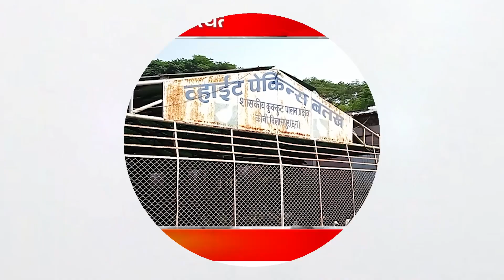कोनी स्थित कुक्कुट पालन केंद्र के प्रबंधक ने देखें वर्तमान में चूजों के पालन को लेकर क्या कहा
About this video - बिलासपुर के कोनी स्थित कुक्कुट पालन केंद्र के प्रबंधक ने देखें वर्तमान में चूजों के पालन को लेकर क्या कहा